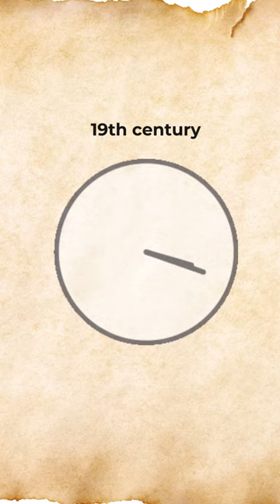Bengaluru’s Pink Trumpet flowers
Experience the magic of Bengaluru’s Pink Trumpet flowers - a spectacle not to be missed in January and February!